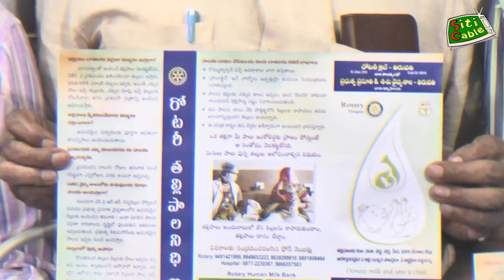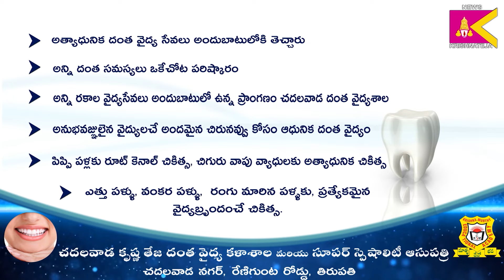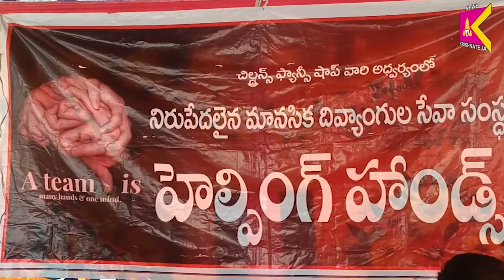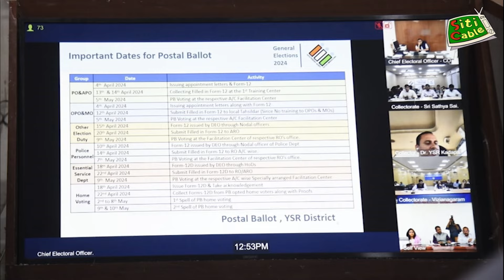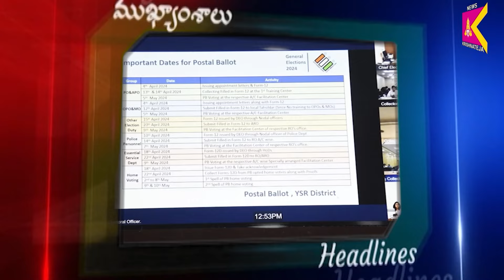01/04/ 2024 SITI KRISHNATEJA NEWS